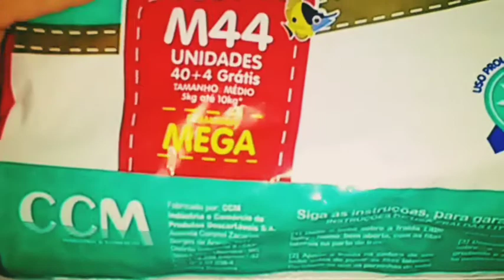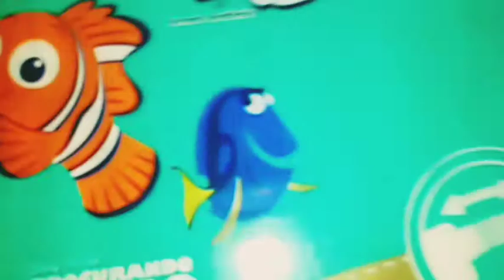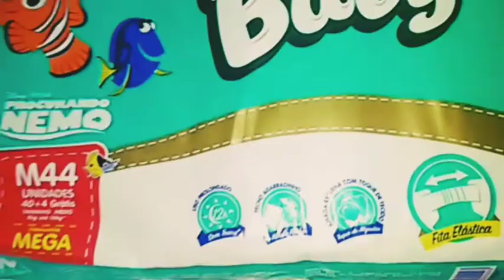Resenha Fralda Little Baby 😔😞 minha opinião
canais parceiros

@veronica aparecida_5268

rua feliz ferreira n6
vila universitária
são Paulo
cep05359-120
veronica carvalho